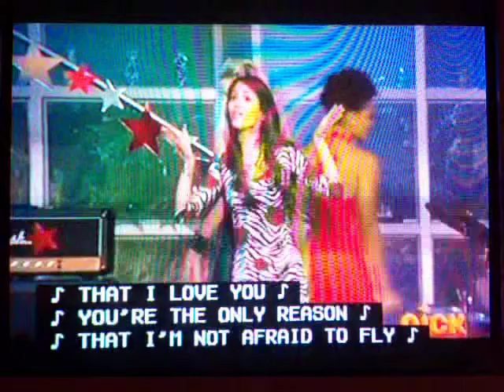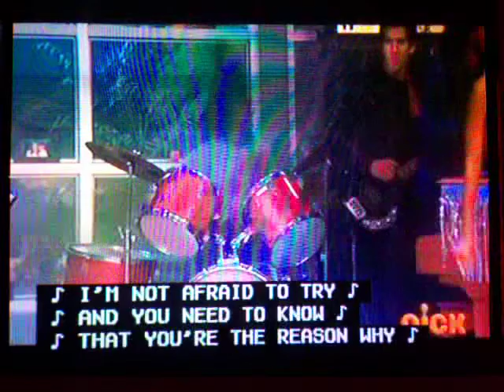You're The Reason Music Video With Lyrics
You're The Reason Music Video From Victorious With Lyrics:)
Sing By: Victoria Justice

Lyrics:)

I don't want to make a scene
I don't want to let you down
Try to do my own thing
And I'm starting to figure it out
That it's alright
Keep it together wherever we go
And it's alright, oh well, whatever
Everybody needs to know

You might be crazy
You're the only reason that I'm not afraid to fly
And it's crazy that someone could change me
Now no matter what it is I have to do, I'm not afraid to try
And you need to know that you're the reason why

I don't even care when they say
You're a little bit off
Look me in the eye, I say
I could never get enough
'Cause it's alright

If it was raining, you would yell at the sun
Pick up the pieces when the damage is done
You say it's just another day in the shade
But look at what a mess we made